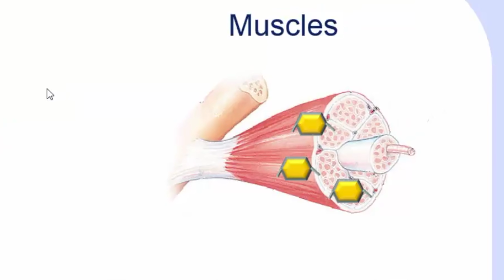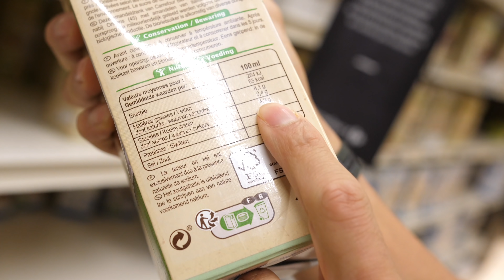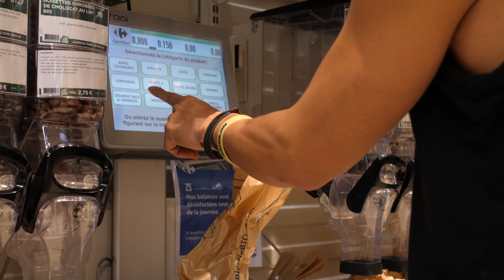JE TE MONTRE LES COURSES IDÉALES pour faire GROSSIR TES PECS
Je te montre mes courses pour avoir des gros pectoraux Et 3 exercices pour muscler ses pecs.